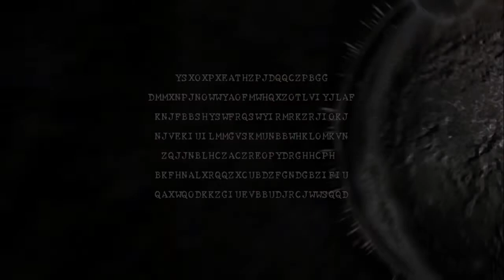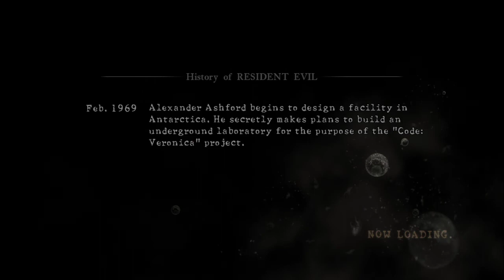Resident Evil 5 Playthrough Ep.1 - "No Friends"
Hello, people! Welcome to another awesome playthrough by yours truly. Today I will begin my journey through the slums of Africa as Chris "100 pushups" Redfield and sexy ass Sheva. Enjoy!